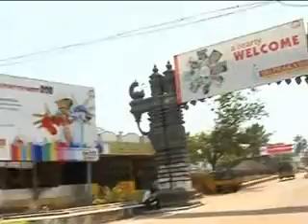Blitz 2009 - The Man Of The Hour